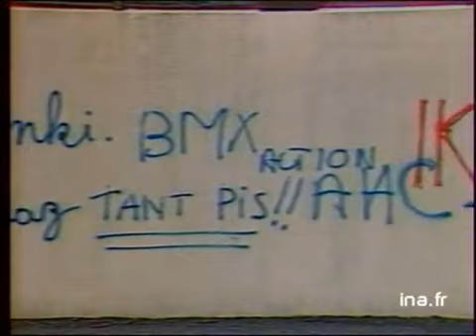Rétro Iparretarrak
14 decembre 1986
 A l'occasion de l'évasion de la prison de PAU de 2 terroristes Basques d'Iparretarrak (Gabriel MOUESCA et Marie France HEGUY), brève rétrospective sur le mouvement.      -  Graffiti politique en Basque sur un mur. Brèves images d'archives d'attentats : CRS abattus en février 82, gendarmes cherchant des indices dans un pré après un attentat en 83. Manifestants avec banderoles "Non aux extraditions", "soutien aux réfugiés basques". Manifestants chantant le poing tendu en brandissant le drapeau Basque rouge, vert et blanc. politique; archive television; archive tv; ina; inna; Institut National de l'Audiovisuel; french tv Images d'archive INA